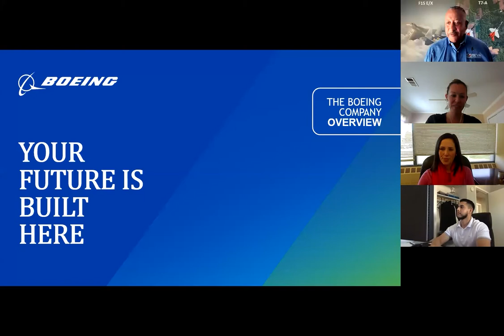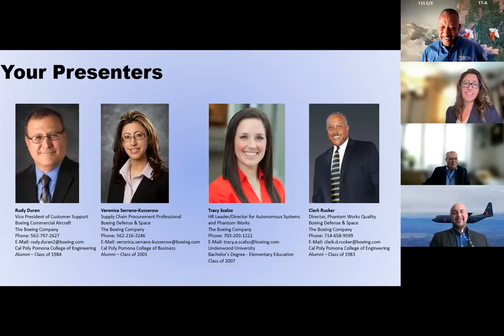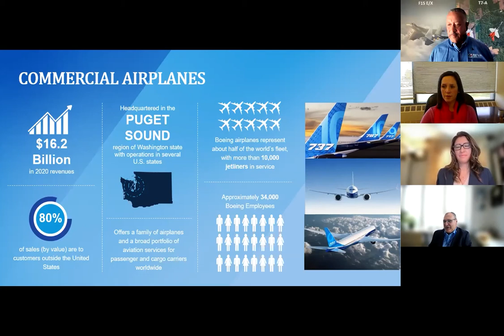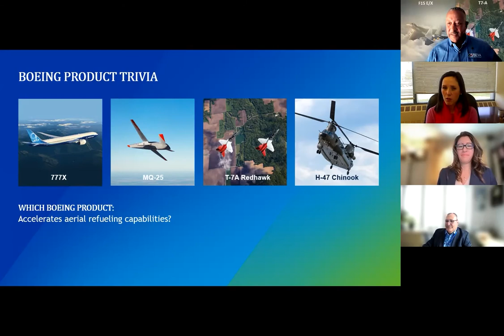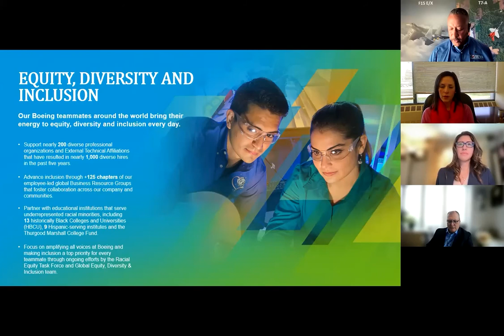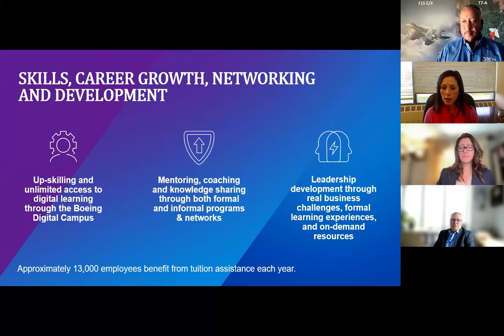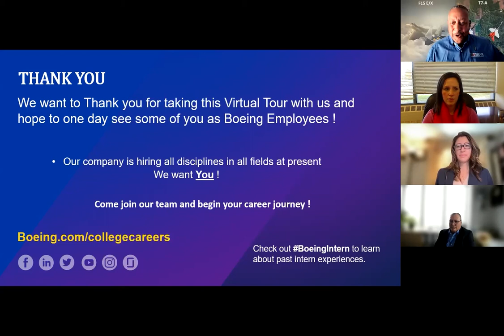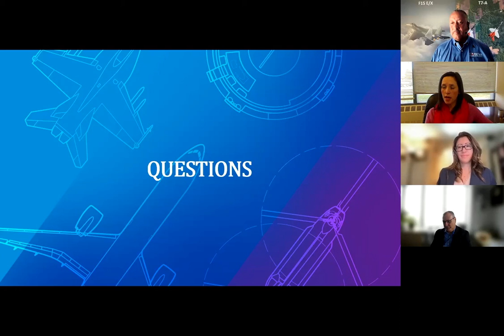An Inside Look with The Boeing Company | CPP Engineering Industry Tours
Take an exclusive, inside look into The Boeing Company. Hear from leaders within the company and learn about the work you can expect to do at the world's largest aerospace company.